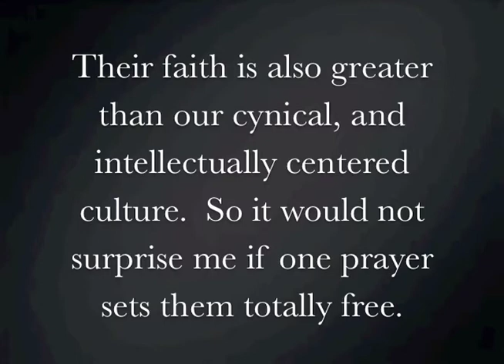How to Cast Out Demons from Christians (Part Six)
Look up "TB Joshua" videos on Youtube.  If you want to see the power of God heal the most far gone diseases, demon possessed people come back into their right mind, women pass bloody fibroids, the powers of witches and warlocks vs. 'El Shaddai's power.  It is amazing, there are over 1000 videos.  Don't watch while eating!
I believe TB Joshua can see into the spiritual realm.  Again, this is a different culture, witchcraft, voodoo, charms, prostitution, etc. is a way of life.  Don't think demons run rampant in our "civilized" society, they do, they just stay a little bit more hidden.

If you want a kick in the butt, a Holy Spirit motivation to fight and to increase your faith.

ALL OF MY DELIVERANCE TOOLS ARE RIGHT HERE!

When someone asks to be delivered I send them three things: My testimony and biblical support, Deliverance Questionnaire, and Cancelling Permissions / Removing Legal Rights. Remember, casting out demons is the easy part. The client has to do the hard part by forgiving, repenting and falling at the Lord's feet!

Deliverance Questionnaire
This does two things. It shows me how eager one it to be delivered. Sometimes I will never hear back from the client after sending them this. Two, once it is filled out with true honesty; it shows the detailed attack against the client. Nothing is new under the sun!

Page 1--The Clients Starting Prayer & Page 2--My General Command to the Demons
There is no "magical" prayer, but demons are like water, they will act accordingly to what your faith and words construct for them. They are not going to remind you or give you the benefit of the doubt. When I deal with them I cover all bases whether they need to be covered or not. This prayer is a catch all in front of me, since the above work was usually done in the privacy of their home. I lead them in the prayer, the hash marks are my pauses.
Page two -- The General Command again covers our bases and the demons are bound and restricted and commanded to line up in order of rank. Many times, before I am done with the prayer, the demon through the person has already come to the surface.

Deliverance Worksheet:
This my worksheet during the deliverance. It helps me keep track and record, sometimes there are many demons and one could get confused. Again, the demons are not going to remind you that you forgot about them! Ha! You can see the questions that I confront the demons with.

I hand these out after the deliverance:

Deliverance Aftercare, How to Stay Free:
The client will experience many things after deliverance. Demons who knew your weakness will try and come back immediately. They will try and deceive you and say that the deliverance was a waste and never worked. Don't fall for this, stand fast, do not believe their lies and resist. The attacks will go away and when the dust settles you WILL see long and lasting fruit!

Who I am, in Christ:
Changing your identity through truth.

Do Not Be Afraid:
If the client struggled with fear or anxiety, I will give them this as well.